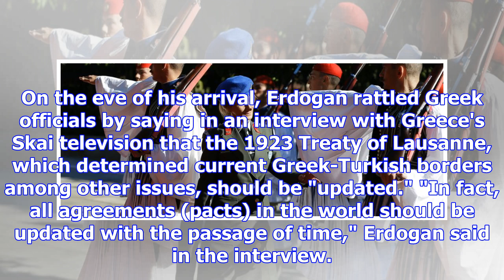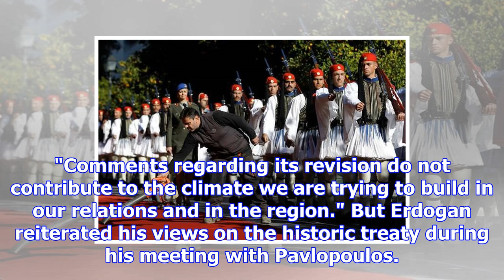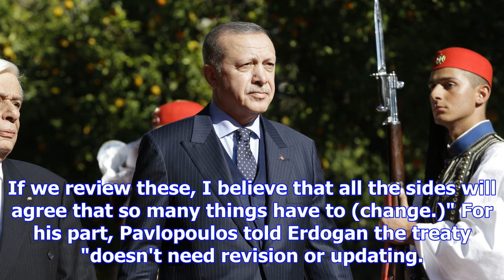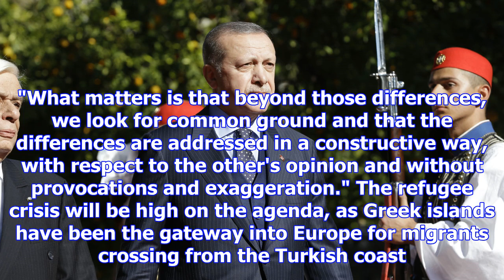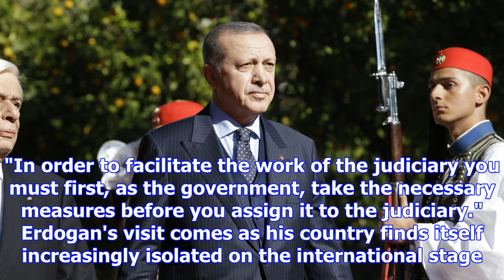Visit to greece by turkish president off to tense start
ATHENS, Greece -- The first official visit by a Turkish president to Greece for six decades got off ...